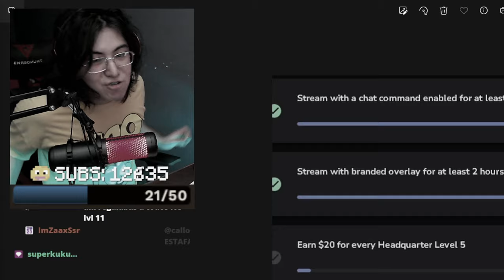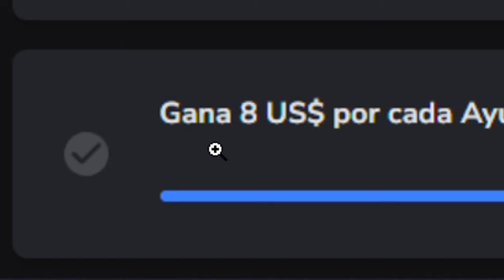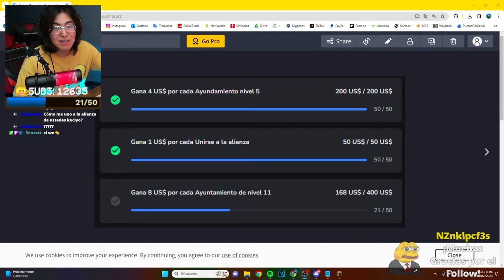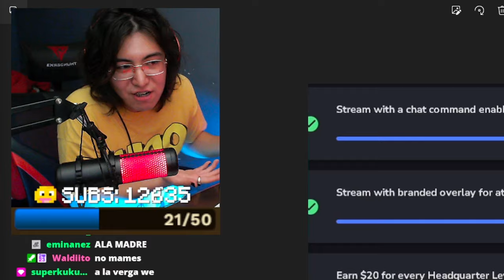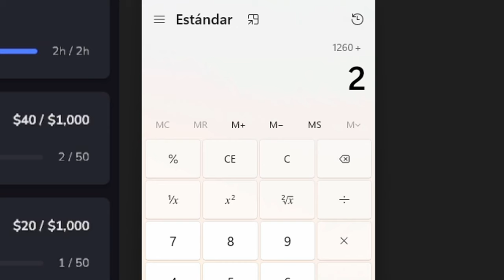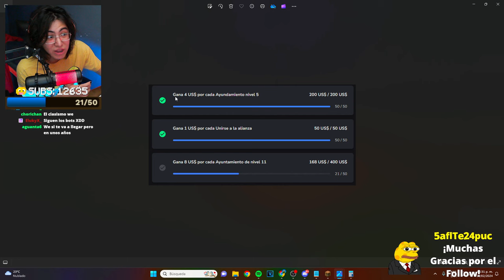¿CUÁNTO DINERO se PUEDE GANAR con PROMOCIONES de TWITCH?🤑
KECIYO habla sobre las promociones que pueden llegarle a ofrecer a gente de otras comunidades en comparación a la comunidad de hablahispana.